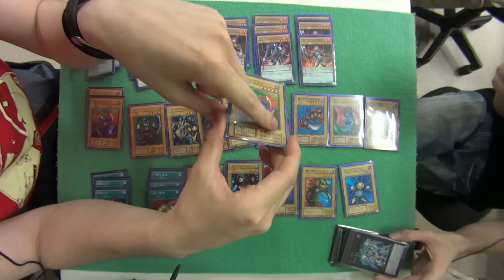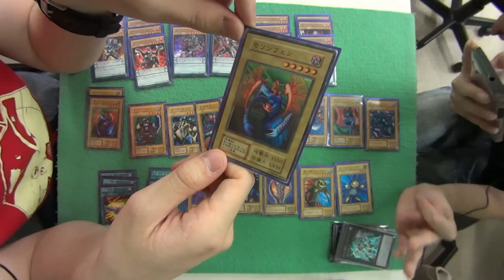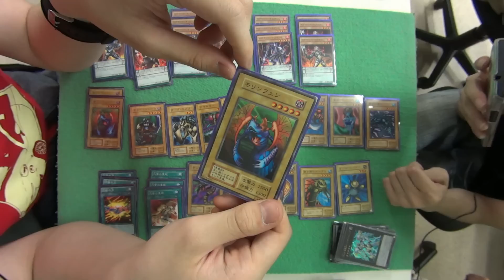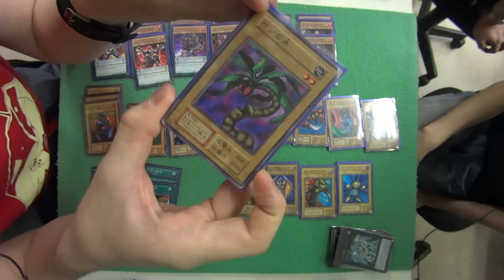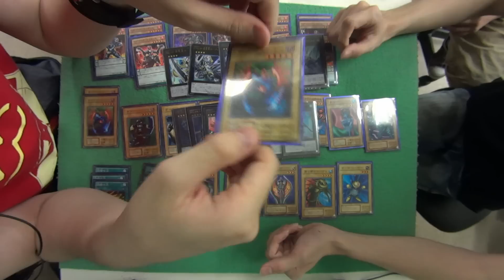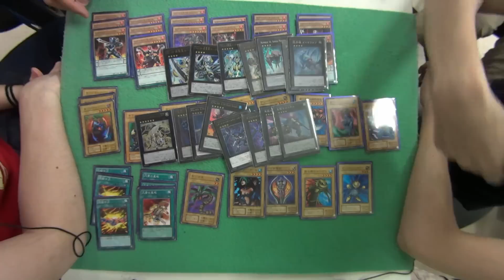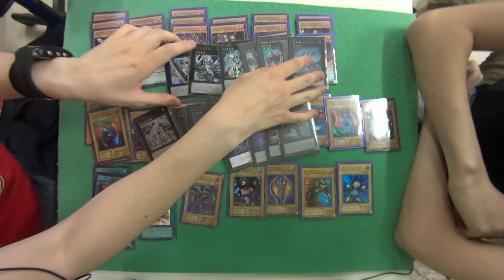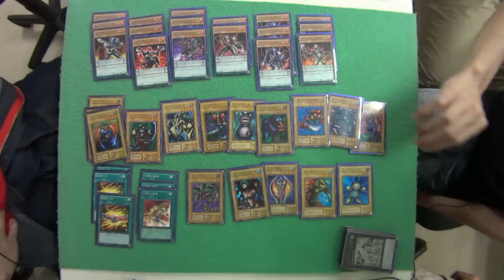【遊戯王】デッキ紹介 遊戯王で最も人気のカード？ イグナイト・モリンフェン様デッキ